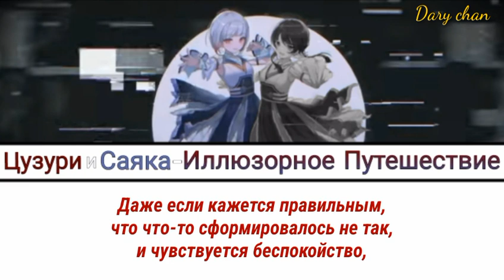DOLLCESTRA - Mirage Voyage (russian lyrics) Link! Like! Love Live!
Йошико и до чужого проекта добралась... ну мелодия же реально практически идентична Меймей Тантей😅

СаяЦузу однозначно встречаются, ну как бы да
танцы под луной еще и так влюбленно друг на дружку смотрят я не могу💙❤️